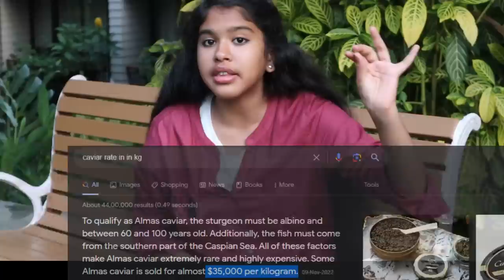🧐Gold La Toilet 🚽Ah....😱|| Costliest Things In The World || Ammu Bloopers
In this channel, Ammu's old videos, ad-shoot experience, behind the scenes and bloopers are posted are short videos. Support for this new start makkaley..!!